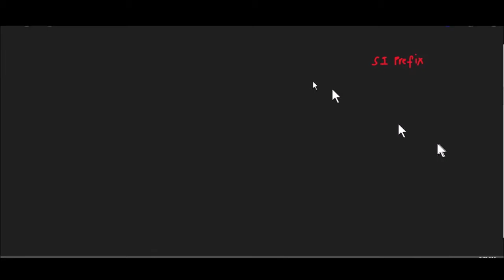CALCULATOR TECHNIQUES SETTING UP THE ANSWERS